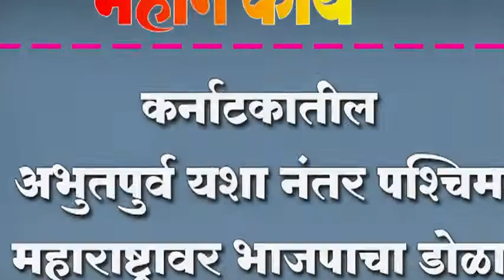कर्नाटकातील अभुतपुर्व यशा नंतर पश्चिम महाराष्ट्रावर भाजपाचा डोळा